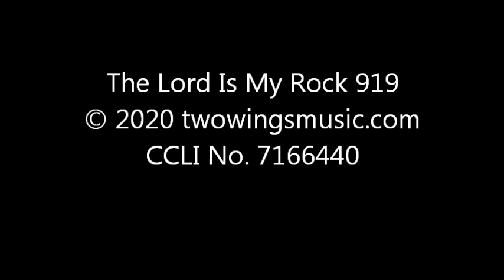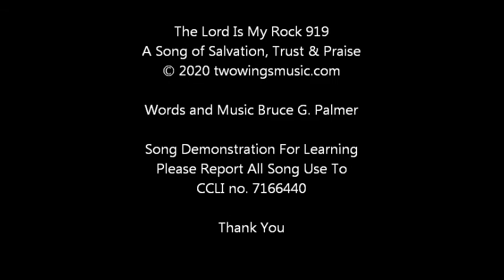919 The Lord Is My Rock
A Christian music praise worship song of Salvation, Trust and Praise for demonstrating the Songs of Bruce G. Palmer. It is for learning purposes and personal enjoyment. CCLI No. 7166440